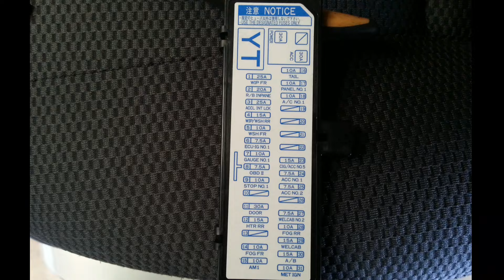2017 Toyota hiace interior fuse box locations and fuse diagrams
2017 Toyota hiace interior fuse box locations and fuse diagrams